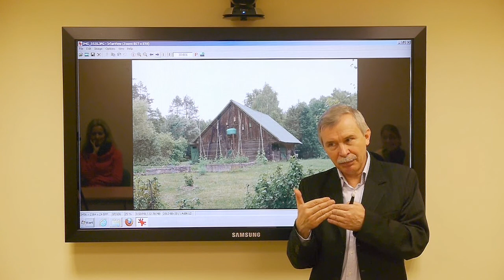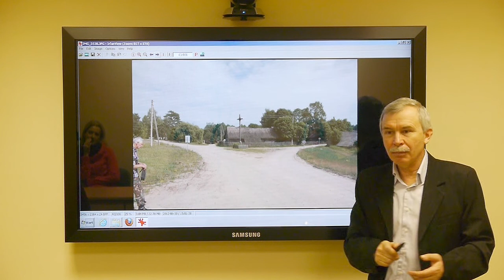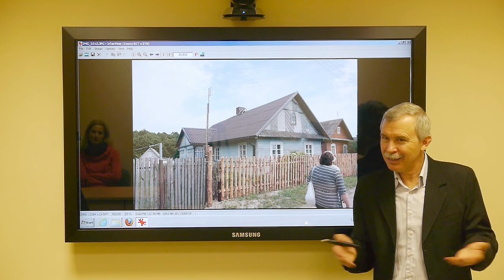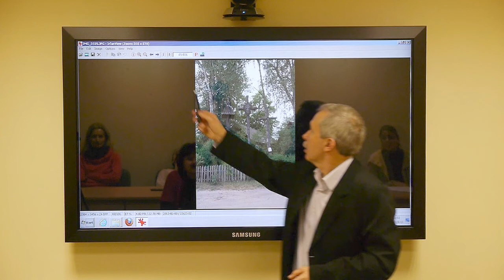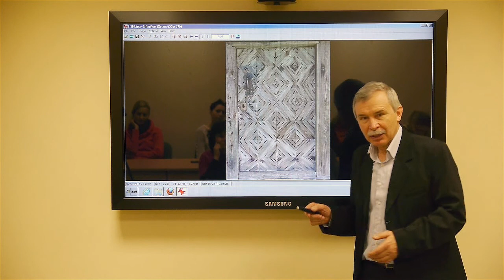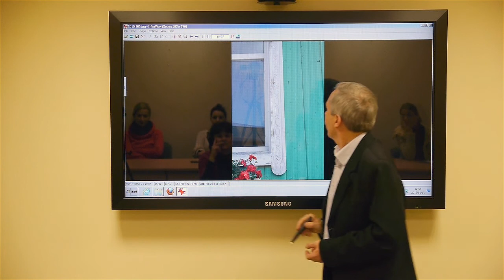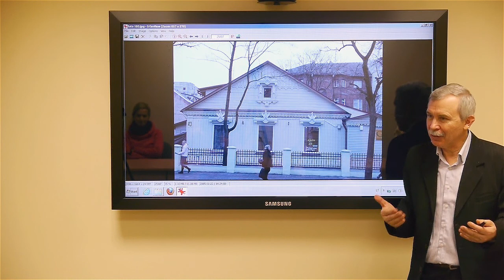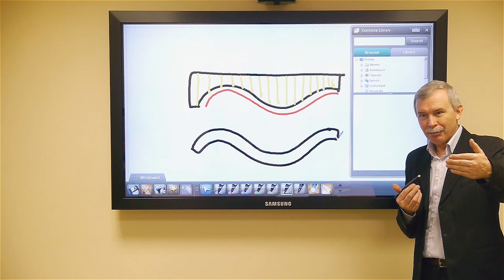Virginijus Kašinskas. Kodėl per slenkstį nesisveikinama. Tėvelio dvarelis (6/7)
„Tėvelio dvarelis" -- paskaitų ciklas apie lietuviško sodžiaus mitologinę struktūrą.
Parengė Virginijus Kašinskas. 2013 m. sausis.
Serija „Lietuvių etninė kultūra".